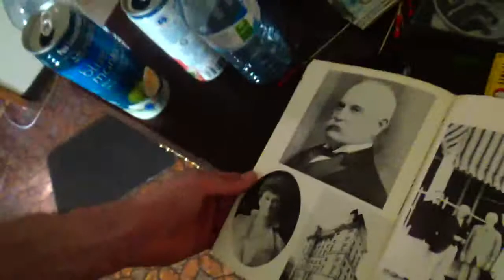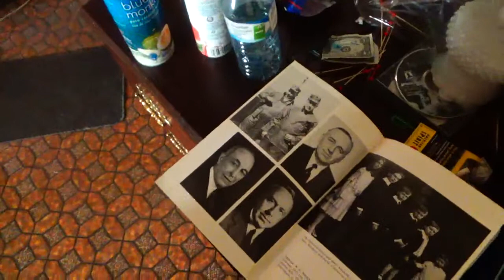Ariana Rockefeller Medicine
we want straship x com trooper medicine